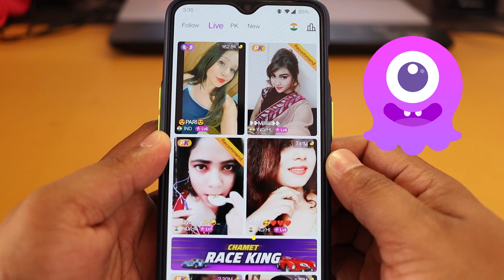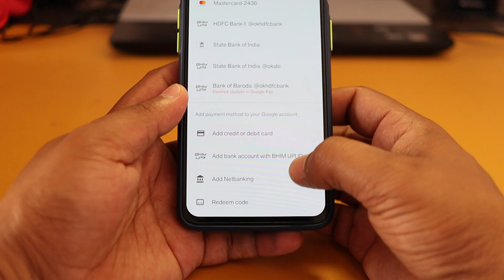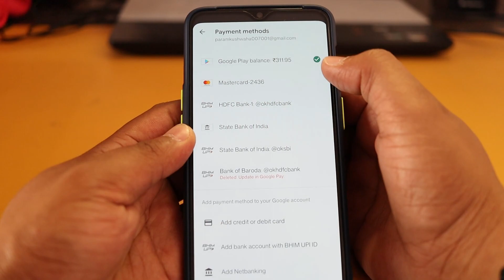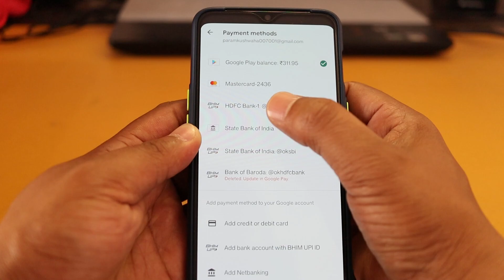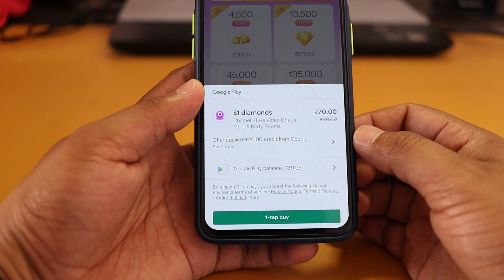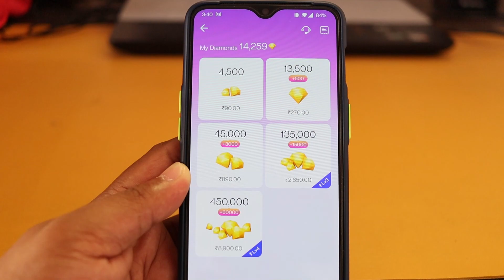Chamet id recharge kaise kare | chamet app recharge kaise kare | recharge in chamet with live demo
Chamet account recharge karne ka sahi tarika | Best way to recharge chamet account | chamet app 2022
Chamet app || chamet app recharge with paytm UPI || chamet recharge || chamet recharge kaise kare